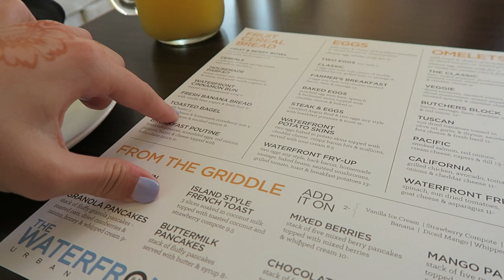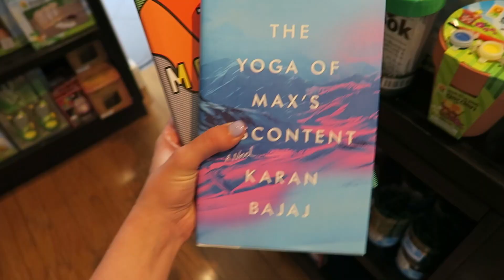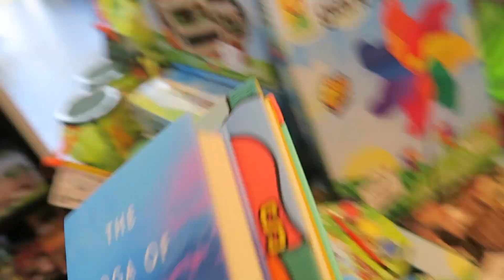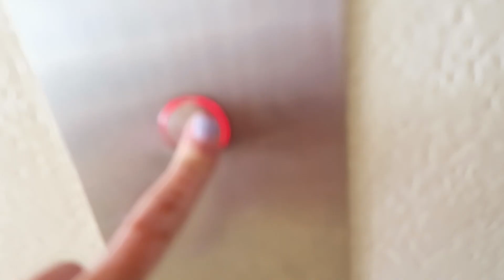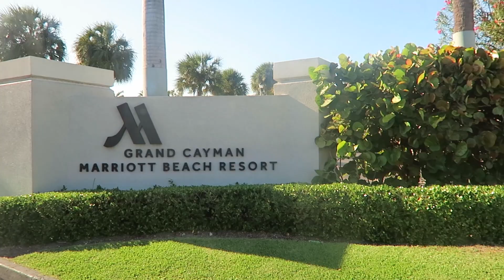Cayman Islands Day 5! April 12th, 2017!